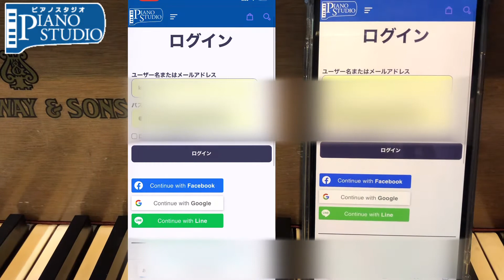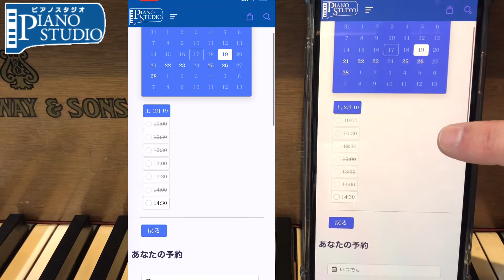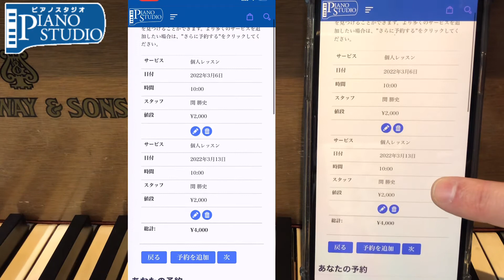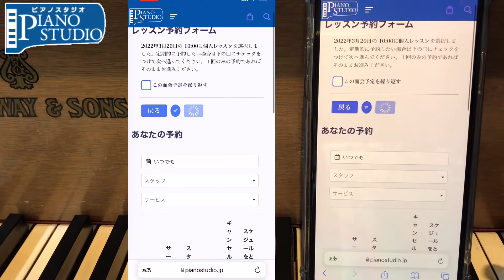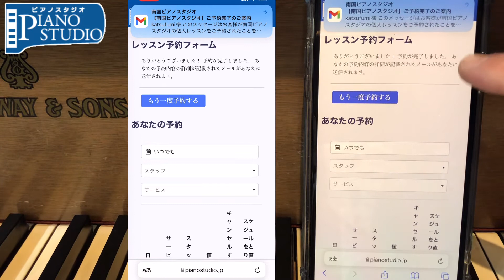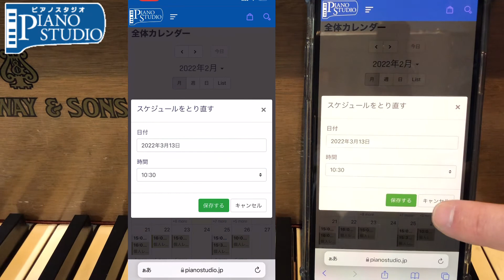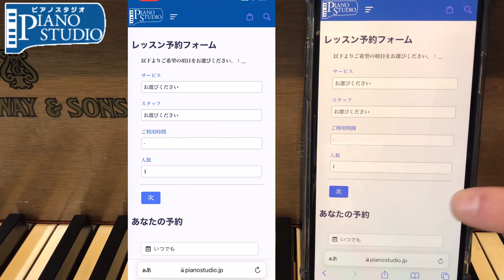ピアノレッスン予約システムのご紹介【生徒さん向け】オンラインで予約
沖縄のピアノ教室